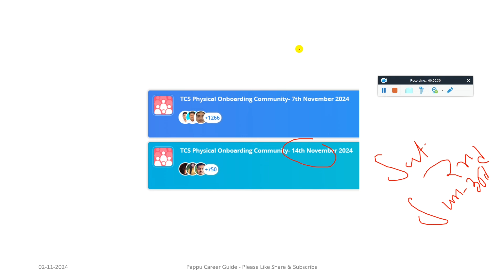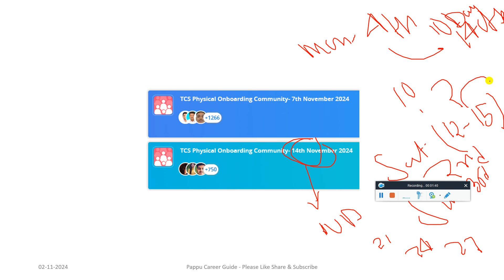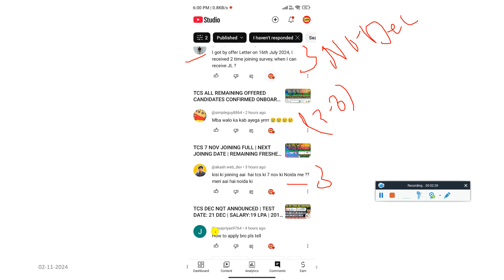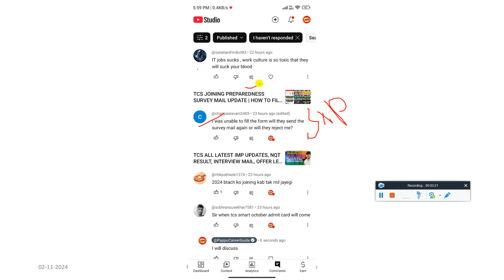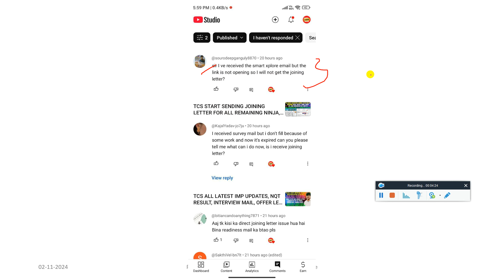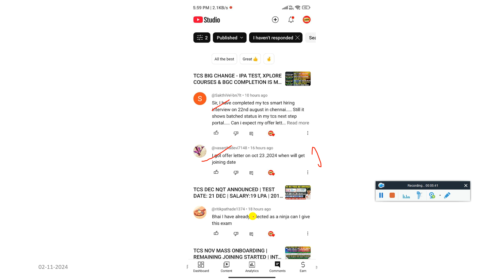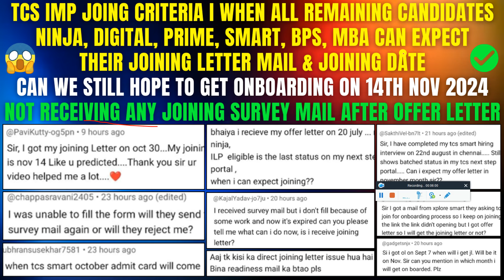TCS IMP JOINING CRITERIA TCS NEXT DOJ, 3 JOINING SURVEY, INTERVIEW RESULT OUT, BATCHED, OFFER LETTER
🚨 TCS ALL LATEST IMP UPDATES, NQT RESULT, INTERVIEW MAIL, OFFER LETTER, XPLORE, ILP TEST, JOINING MAIL

🥳 GOOD NEWS, TCS START SENDING JOINING LETTER MAIL FOR ALL REMAINING SMART, BPS, IGNITE, MBA, UPGRADED

🔥 GOOD NEWS, TCS START SENDING JOINING LETTER FOR REMAINING NINJA, DIGITAL, PRIME | NEW DOJ OUT 21 NOV

🤯 TCS NEW ONBOARDING PROCESS | 632+ GOT JL DOJ 14 NOV | TCS BGC & DIGITAL ADDRESS VERIFICATION PROCESS

🥳 TCS PRIME JOINING LETTER OUT | DOJ ON 14 NOV | TCS PRIME JOINING CRITERIA | OFFER TO JOINING PROCESS

🔺 TCS DEC ONBOARDING POSTPONED TO JAN | NEW DOJ: 4 DEC | TCS OL AFTER 11 MONTH | TCS JL AFTER 14 MONTH

✨ Hashtags ✨